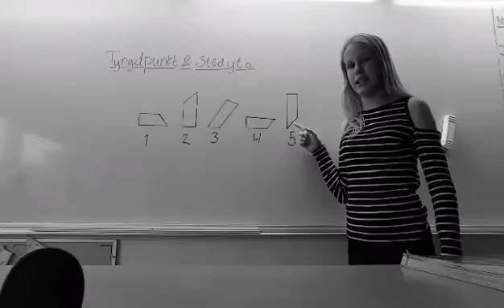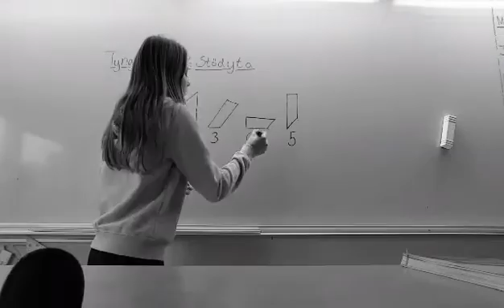Elevarbete -Tyngdpunkt & Stödyta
Lovina och Miranda går igenom Tyngdpunkt och Stödyta